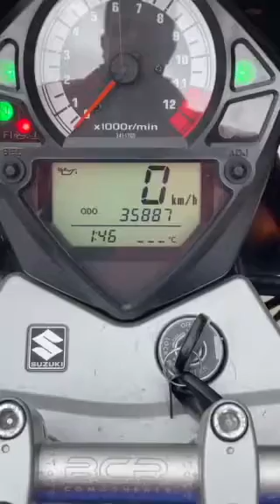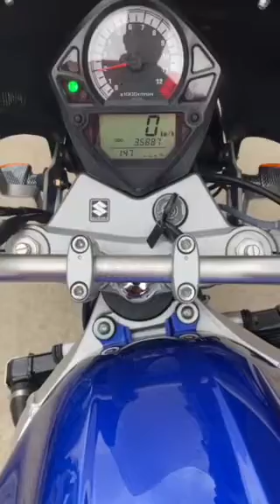Suzuki SV 650